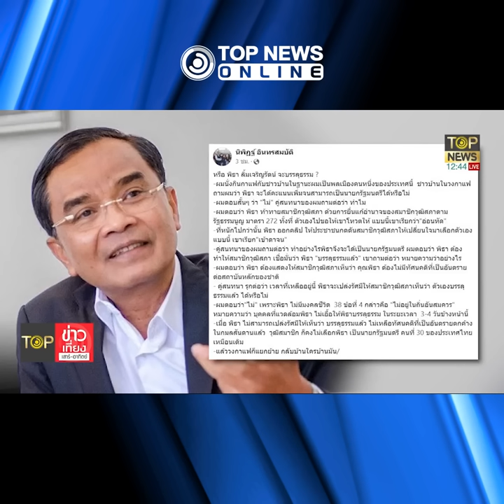ฟันธง "พิธา" โดนไล่ออกห้องประชุม-เย้ยเดินเกมอ่อนหัดเข้าตาจน | TOPNEWS ONLINE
"จตุพร" ฟันธง ยาก "ก้าวไกล" แก้ 272-112 อ่านเกมโหวตนายกฯรอบ 2 "พิธา" อาจถูกเชิญออกจากห้องประชุม ชี้ จุดหักเห หาก "เพื่อไทย" ย้ายข้ามขั้วจับมือ พปชร. "ด้อมส้ม" ลงถนนแน่ - "นิพิฏฐ์" ฟันธง "พิธา" ไม่ได้เสียง ส.ว. เพิ่ม เย้ย เดินเกมอ่อนหัด-เข้าตาจน